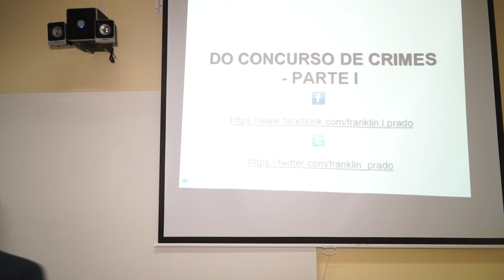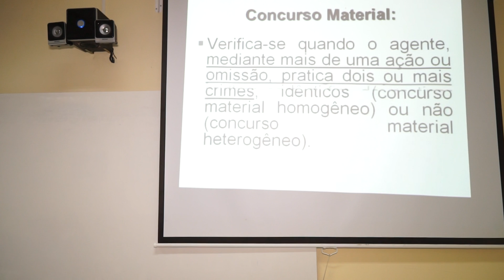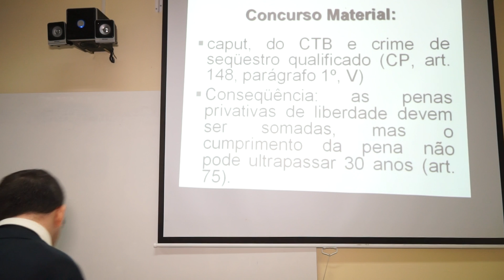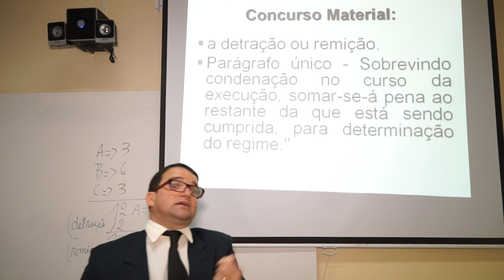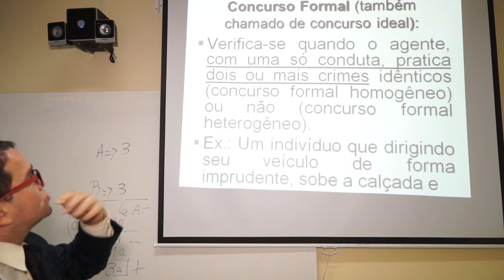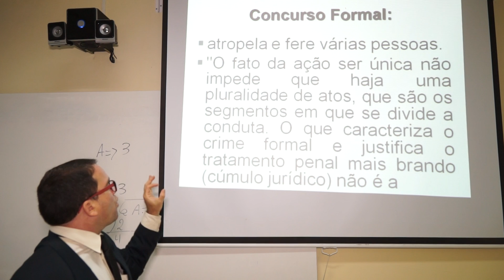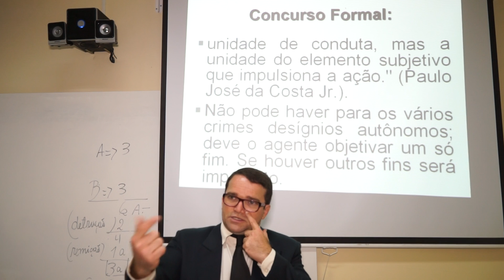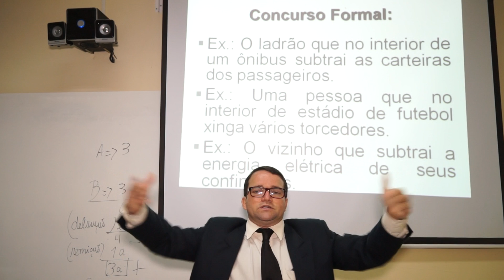03 Concurso de crimes 1.1